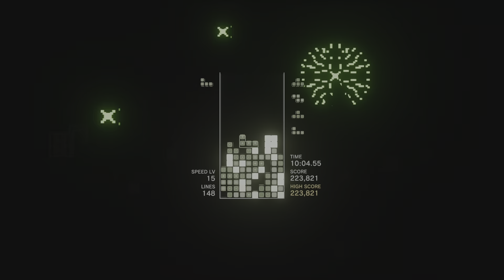Tetris Effect: Connected Oldschool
Better score than last two videos.  I'll leave this one.